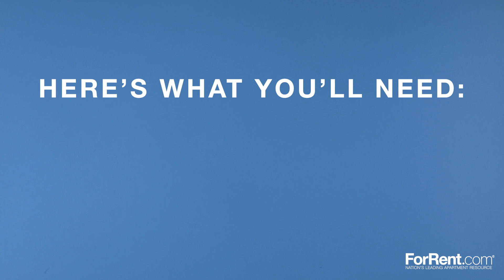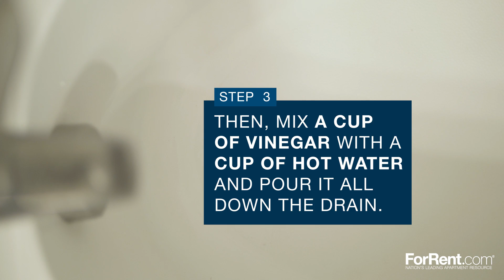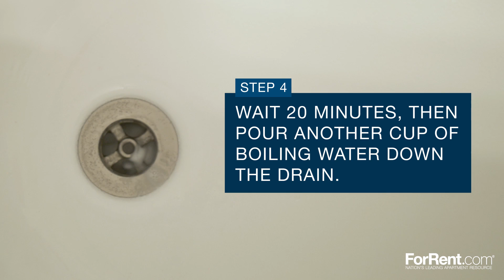How To Unclog A Drain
There are a few things that are more annoying AND inconvenient than a slow draining sink or clogged shower drain. Thankfully, ForRent.com has been together a few quick fix tips to handle unclogging a drain. Having a plunger or drain stick handy can make the job easier, and be sure to have a bucket and sponge nearby to deal with overflows if they occur.

As with all clogs, make sure to clear the area around the drain first. Next, remove the cleaning strainer or stopper over the drain. If you need to unscrew it, be careful not to lose the screws down the drain.

Some clogs can be taken care of with a drain stick, such as this. Simply insert the drain stick into the drain, twisting it to go as far as you can down the pipe. Once it penetrates the clog, pull the drain stick back out to pull out the obstruction. If you don’t have a drain stick around, a wire hanger should be able to do the job just fine.

One of many home remedies for unclogging a drain involves using baking soda and vinegar. Pour a pot of boiling water slowly down the drain first, leaving a cup in the pot. Then dump ⅓ cup of baking soda down the drain and leave it for 5 minutes. Mix a cup of vinegar with the remaining hot water, then pour it down the drain as well. After another 20 minutes, pour in another pot of boiling water. Please note this method may not work on more stubborn clogs. In this way, you’ll know how to unclog a bathtub, sink, or shower drain.

Are there other methods you’ve found successful while trying to unclog drains? If so, we’d love to hear them, please share with us in the comments.